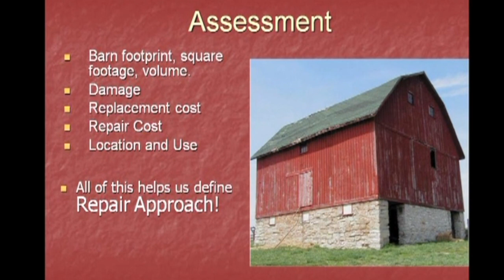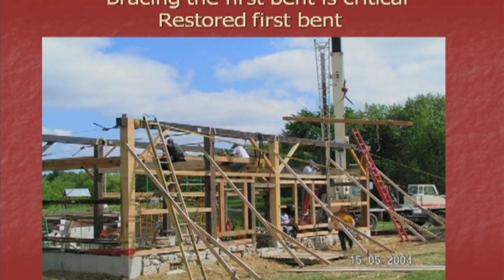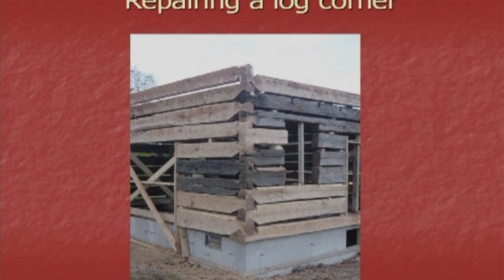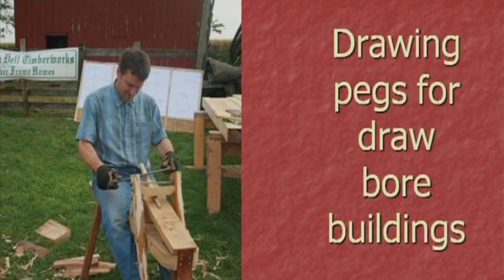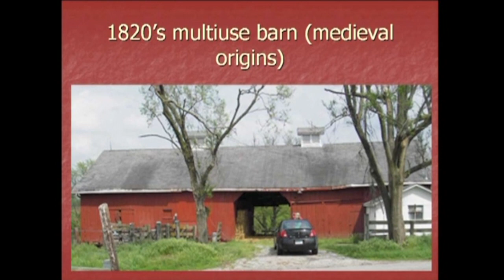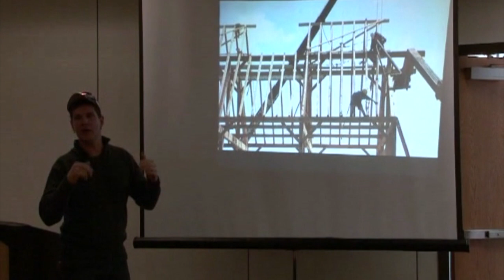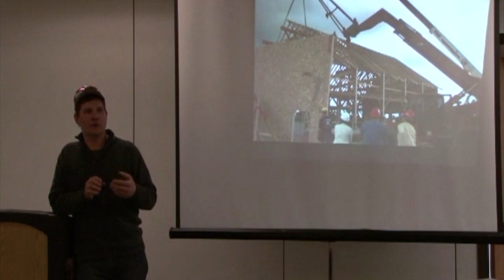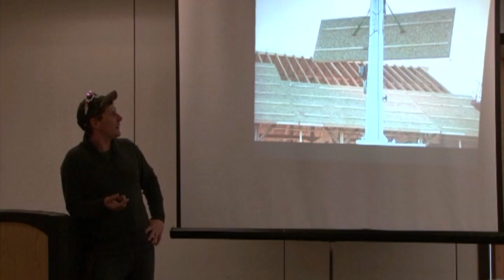Barn Restoration, Restoration Technologies, and Practices.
Rick Collins, the founder of Trillium Dell Timberworks is one of the leaders in the Industry regarding Barn Restoration. In this video, he educates University students on how his business handles barn restoration projects. Trillium Dell Timberworks is one of the most versatile Timber Frame construction companies in the U.S. They build custom Timber Frame structures, post and beam construction, as well as professional historical building and barn restorations.To find out more information about Trillium dell, visit their website at Trilliumdell.com!